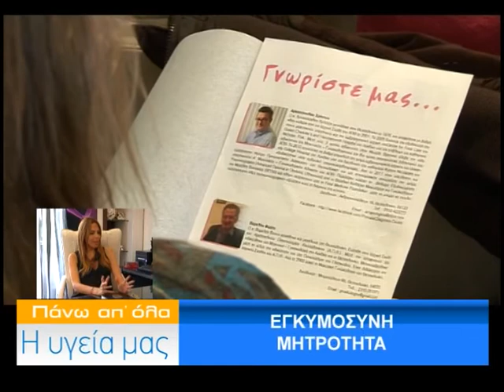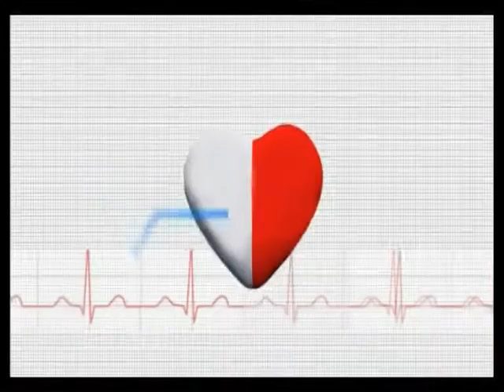ΠΑΝΩ ΑΠΟ ΟΛΑ Η ΥΓΕΙΑ ΜΑΣ ΕΓΚΥΜΟΣΥΝΗ - ΜΗΤΡΟΤΗΤΑ ΚΑΤΣΙΚΗΣ Β ΜΕΡΟΣ 20-04-2013